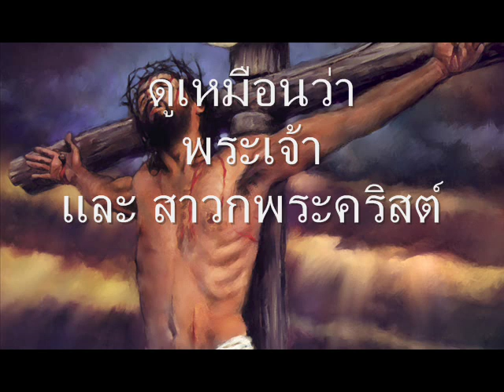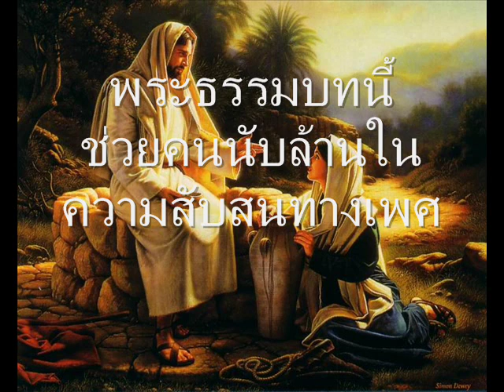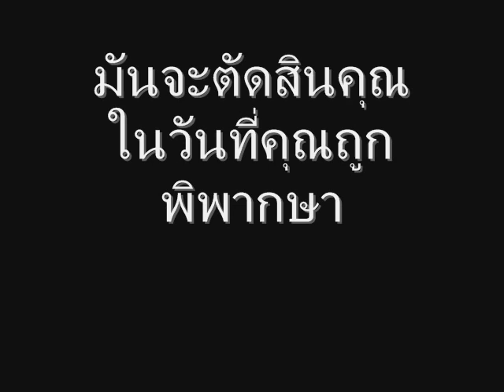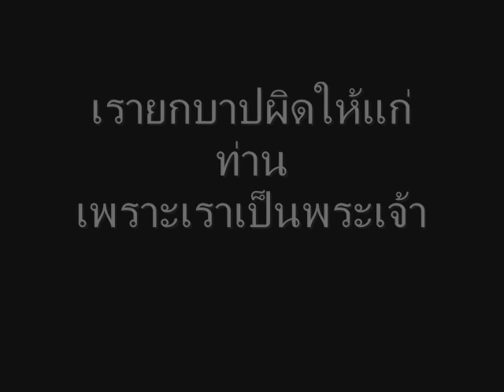เมื่อรักร่วมเพศถามเรื่องพระเจ้าแล้วใครจะตอบ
ปัญหาของกลุ่มรักร่วมเพศกับความเข้าใจในการทรงไถ่ของพระเยซูคริสต์ อีกทั้งความสับสนเกี่ยวกับกลุ่มคริสเตียนที่ต่อต้านรักร่วมเพศ การทำแท้ง พวกที่เคร่งศาสนาไม่ยอมรับรักร่วมเพศ

แต่กลุ่มเสรีนิยม และกลุ่มสนับสนุนรักร่วมเพศ ก็มีความคิดอีกแบบ ที่น่ากลัวคือกลุ่มลัทธิเทียมเท็จ ที่นำพระคำภีร์ไบเบิ้ลมาตีความกับความเป็นรักร่วมเพศ ทั้งหมดคุณสามารถหาคำตอบได้ที่ Sea of Love คลิกที่

ที่นั้นมีผู้ให้คำปรึกษา และ หาอ่านหนังสือเกี่ยวกับพระเจ้าและรักร่วมเพศได้